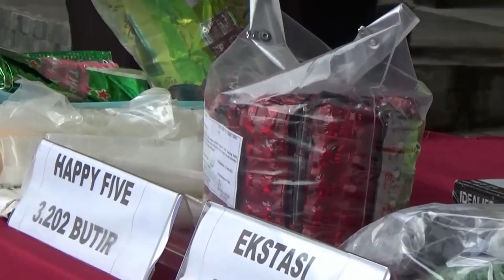SUMAI ISTRI DIGEREBEK JADI PENYEBAR GARAM ALUS INTER NATIONAL